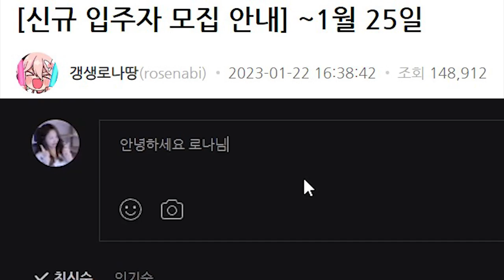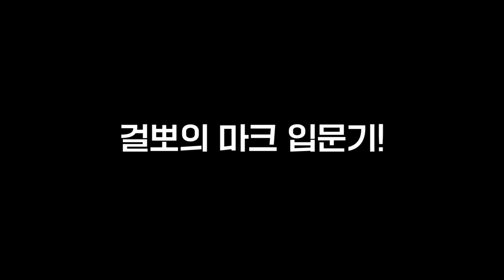드디어 마크 시작합니다!⛏️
* BGM
Track : 내가낸데, Dance Time, 나를 소개하지 2, 도둑의 계획, 뚱땅뚱땅, 뚱이의 낮잠, 말괄량이의 하루, 소라게의 모험, 알수없는 9살인생, 오빠자꾸방구껴, 쫄랑쫄랑 산책길, 꾸러기 표정, 뉘예뉘예, 맛춤뻡 빌런